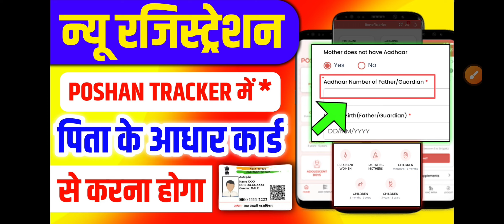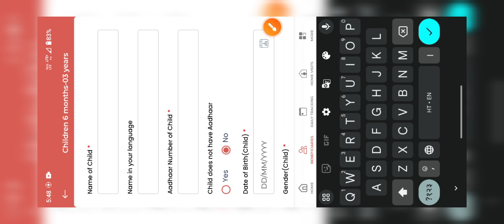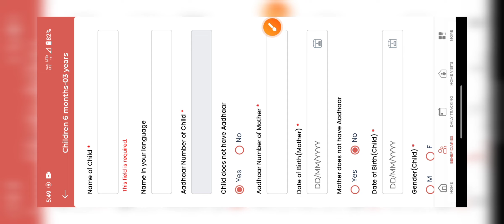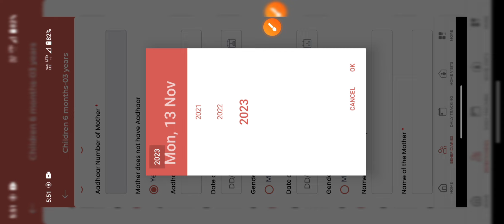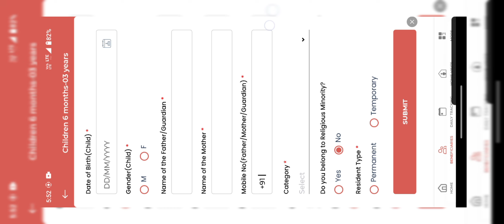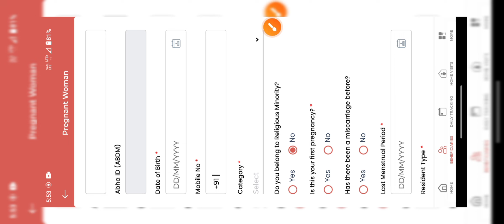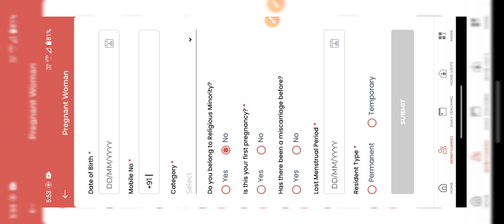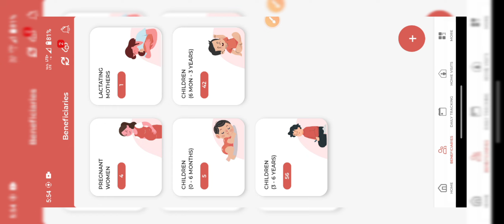न्यू रजिस्ट्रेशन करते समय इन बातों का ध्यान रखें ।। poshan tracker me new registration kesa bhare।।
1) पंजी बनाना

2) कार्य दिवस में काम करना 4) विभाग के पत्रों को आप तक पहुंचना

3) नए खबरे की सटीक और सही जानकारी देना

5) सही दिशा निर्देश देना

व्यावसायिक पूछताछ -